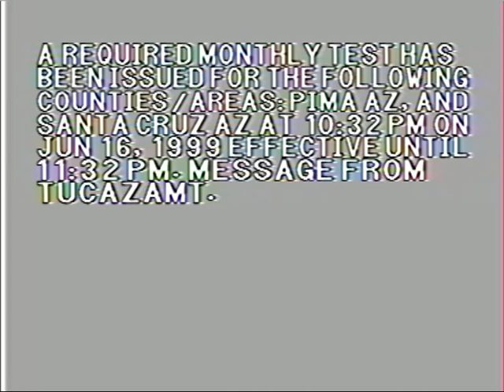(VALID TONES) Amethyst Broadband EAS - Tucson, AZ Required Monthly Test (06/16/1999)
@luennix , my best friend in the EAS community, found a holy grail of alerts (including a Tucson RMT from 1999) with a method my other friend @So1 recommended, where you type in test/alert script subtitles in Filmot. And guess what? My bestie found a HOLY GRAIL of alerts (I even found a DC Metro RMT from 2003 on WTOP-TV).

Here's a remake of the Tucson RMT from June 16, 1999 on the local Amethyst Broadband system, featuring the old gray TFT EAS 911 screen (which was used irl by some cable comps like TCI, Comcast, WOW! and Cox).

ORIGINAL VIDEO OF THE TEST (go to 28:40 on this video)